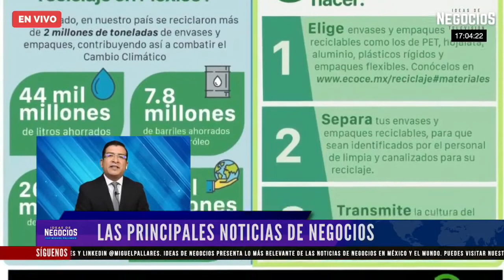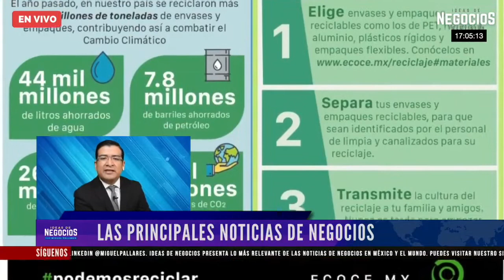¿Cómo puedes contribuir a frenar el Cambio Climático por medio del reciclaje? Explica